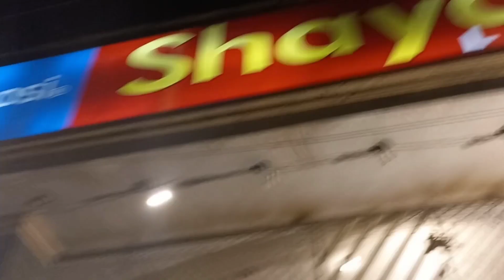Bhai ki Barat | Abdul Razzaq | 15 vlog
I am back with another vlog. hope you guys enjoy this vlog.☺️